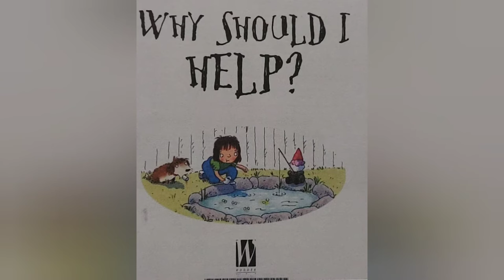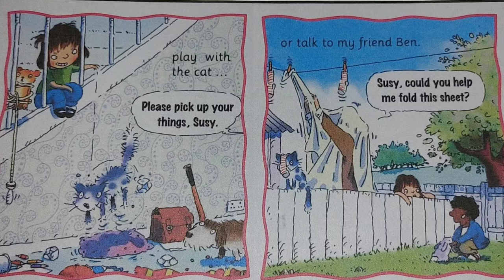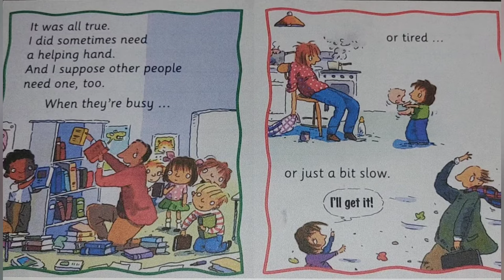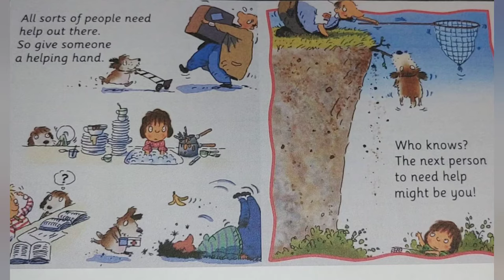📕 Kids Book Read Aloud: Why Should I Help By Claire Llewellyn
Helping around home and at school develops a child's sense of personal accomplishment and responsibility. It's an important part of growing up. Titles in the enlightening and entertaining Why Should I? series of picture storybooks answer questions that younger boys and girls are likely to ask about a wide range of topics. Part of every child's development consists of asking questions about themselves, their friends and neighbors, and their surroundings. Why Should I? books help them discover good answers.

Author: Claire Llewellyn
Illustrated By: Mike Gordan